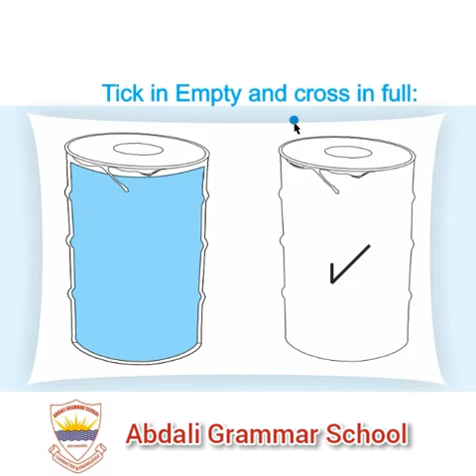Nursery Mathematics : Comparison (Tick in empty Cross in full)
Courtesy Video by Miss Nazia from Abdali Road Branch.